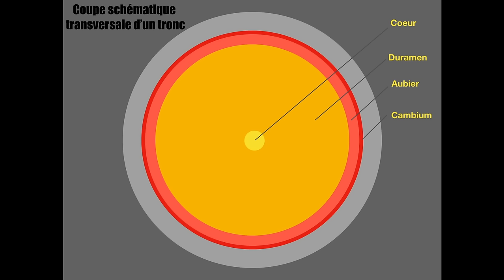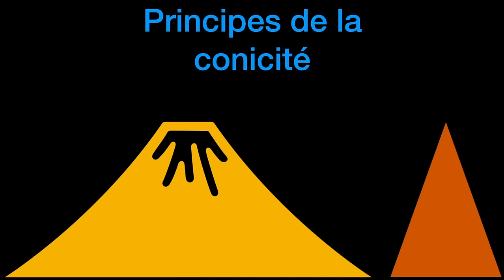LE TRONC D'UN BONSAÏ 🌱NEJIKAN BONSAI 🌱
Je vous propose de connaître le rôle du tronc d’un arbre et son importance pour un bonsaï. Toute la théorie à savoir sur le tronc dans la pratique du bonsaï.
Nejikan Bonsai pour les passionnés et les amateurs de l'art du bonsaï.

🆕 La chaîne NEJIKAN BONSAI est aussi sur Whatsapp !

👉🏻 L'ARBRE EN PLASTIQUE POUR APPRENDRE À LIGATURER

🌱🌿 En cliquant sur ces liens, vous aidez la chaîne, merci ☘️🍀

La chaîne de Cyril :  @Filslade